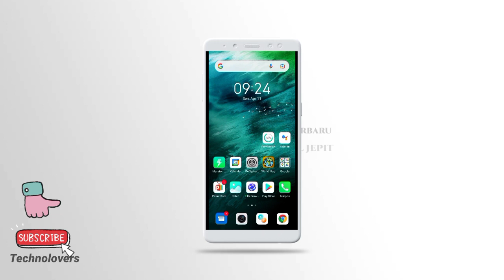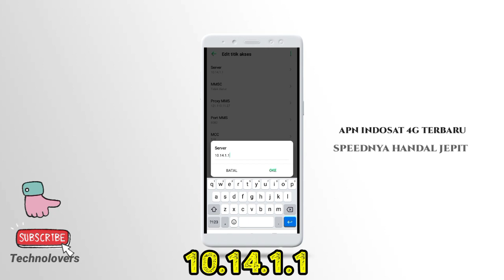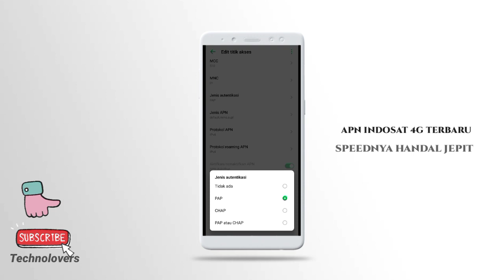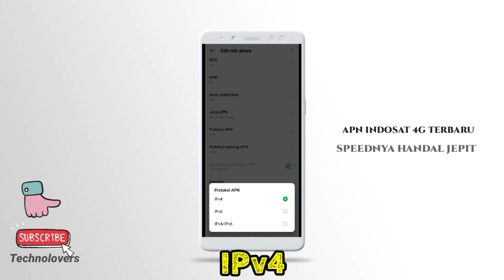Ini Dia Speed 5G Apn Indosat Tercepat Paling Stabil 2022 Part 17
Ini Dia Apn indosat tercepat paling stabil 2022 part 17 yang paling dibenci lemot,apn indosat tercepat ini mampu atasi jaringanmu yang lemot gak stabil saat main game dan nonton film enak enak,apn indosat 4g tercepat ini buruan kalian sikat mamen.

Jangan Lupa Dislike dan subrek.

nih playlist apn lainya bisa lo cek disini ngab.